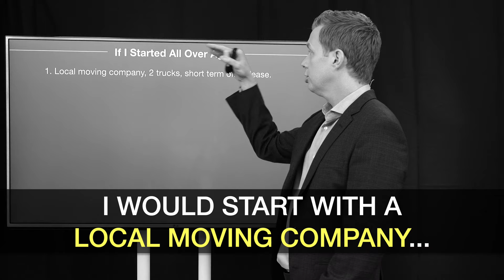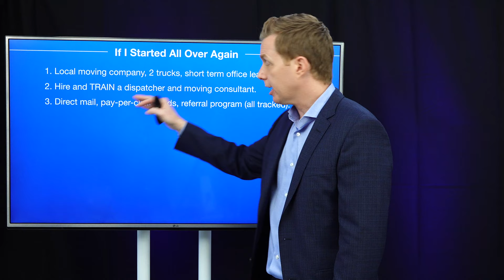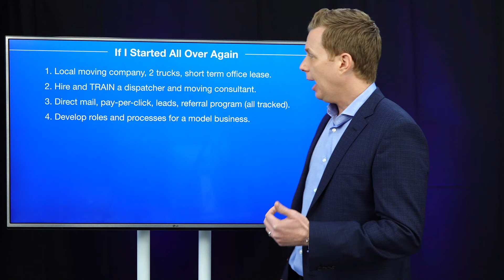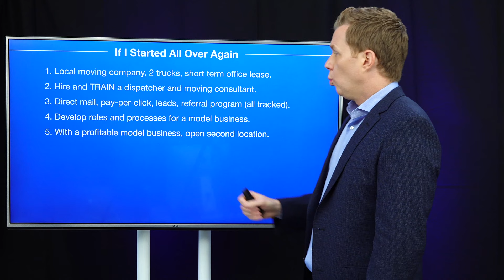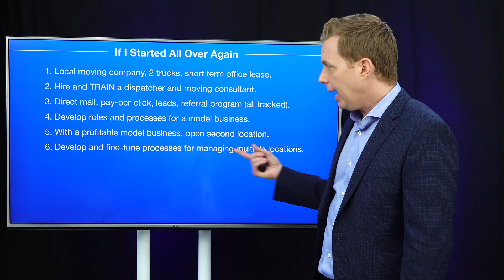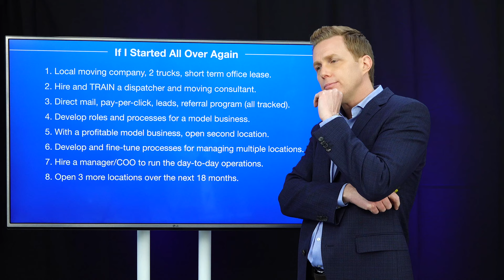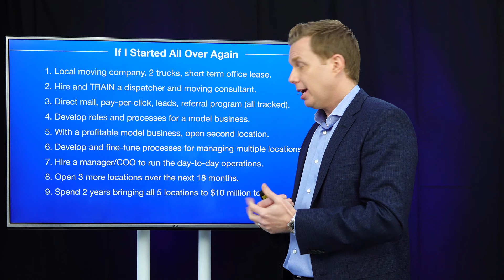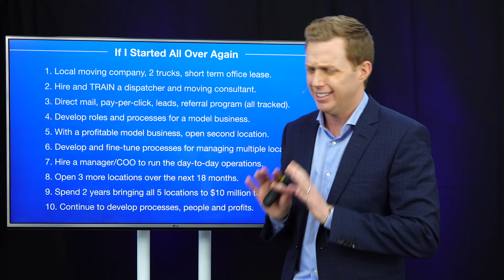How to Build a $10 Million Moving Company from Scratch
If I started all over, I would start by focusing on the fundamentals in my moving company and develop the processes, people, and profits in a way that’s smooth and consistent.

This clip is taken from my last Moving CEO Virtual Summit seminar where I answered a question that I get asked a lot, “What would I do if I started all over again?”

I would build the business without stress.

I share exactly what I would do to reach an initial goal of $10 million dollars in revenue. Every step I would take to achieve my revenue targets and create the model business, and life, that I want.

I’ve been hearing about so many moving company owners struggling with the stress of moving season and everything that’s going on in the world. I get it, I know it’s a busy summer. It’s so important that you’re taking care of YOU and your personal well-being right now. You got this!

Get the full video training, summary, transcript, shareable quotes, and other posts related to this episode and topic

***Dates Announced***
Moving CEO Virtual Summit

Join us for the next upcoming Moving CEO Virtual Summit, October 15th - 17th, 2020! This exclusive, 3-day, online-only event is where I teach you everything you need to know to build your MOVING EMPIRE!

Tickets go on sale Saturday, August 15th.

Learn the strategies I used to start, build, and grow a multi-million dollar moving empire… Download your FREE copy of: 10 Rules of a Profitable Moving Company.

I’m Louis Massaro, author of 10 Rules of a Profitable Moving Company and founder of Moving Mastery, a mentoring, coaching, and education company dedicated to helping entrepreneurs in the moving industry increase profits by implementing proven strategies in marketing, sales, and operations.

I help entrepreneurs and business owners unlock their company’s full potential so that they can not only make more money but live a more balanced, fun, and fulfilling life.

When I opened my first moving company in 2000, I was a 19-year-old kid that started by placing an ad in the yellow pages and renting a couple of trucks. At first, my office was the parking lot of the truck rental yard where I dispatched the crews out of my car. I was struggling to operate on a shoestring budget and maxed out credit cards. It was not a professional set up. When drivers and helpers came for an interview they thought it was a joke.

Although it wasn’t an easy start, every obstacle and setback were opportunities to learn. It took me a few years of making a ton of mistakes and constantly saying to myself “there’s got to be a better way to do this” before I really developed a solid process and system.

I finally mastered a system for running a very profitable moving & storage company, while also discovering how to have balance in my life and not work crazy hours. I took that system and started opening up several offices in cities throughout the US where we sold over $20 Million per year in moves.

I’ve also taught and continue to teach my system to others. My students have gone on to build their own multi-million dollar moving companies. They continue to thrive and profit while they are able to spend more time with family and doing the things they love in life.

I’m blessed to have had some tremendous success in the moving industry, building a nationwide company from scratch that provided a great service to tens of thousands of customers each year. After 16 years in business, I’m fortunate to be able to have sold my companies and enjoy the fruits of my labor.

I’m passionate about helping entrepreneurs avoid unnecessary struggles and stresses while becoming more profitable in their business and happier in their lives! I hope that the free information on this site provides you with great value and look forward to meeting you someday.

Meet me at LouisMassaro.com